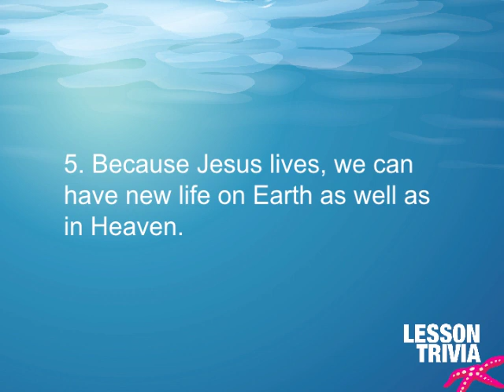March 22 Review Questions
Finding Jesus Under the Sea Lesson 12 Review Questions